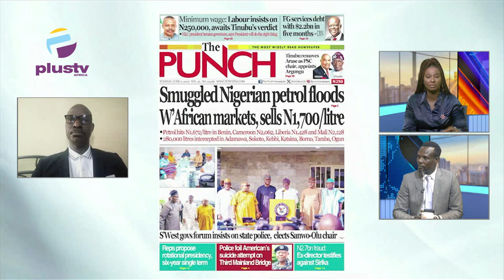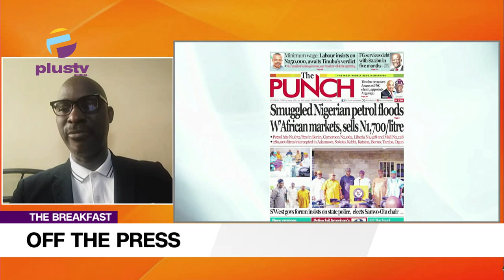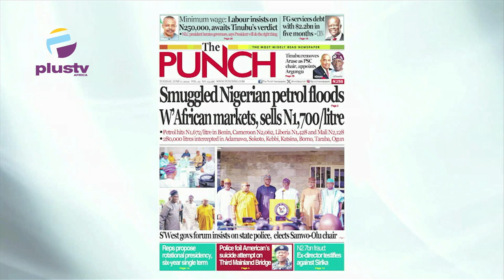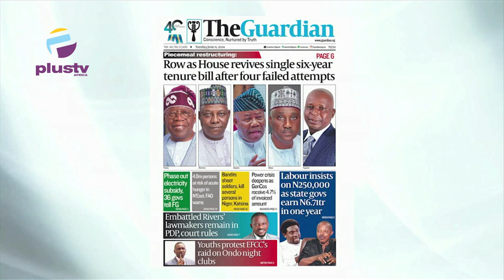Smuggled Nigerian Petrol FLoods West African Markets, Sells At N1,700 Per Litre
Welcome To Top Trending off The Breakfast
Chris Kehinde Nwandu (Chartered Arbitrator, UK) Joined Nyamgul Agaji and Rume Paulson to review the biggest stories in the Newspapers today. Join us on weekdays at 7:15am on offthepress, as we discuss the biggest headlines in newspapers today.